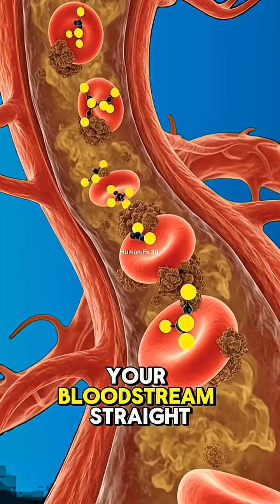What happens when you Smoke Cigarettes | 3d human body animation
What really happens to your body when you smoke a cigarette? 🚬

In this video, we take you inside the human body with ultra-realistic 3D anatomy visuals to show the effects of smoking on your lungs, heart, brain, muscles, and digestive system. Watch as toxic smoke spreads, nicotine enters the bloodstream, and organs struggle to cope — all in stunning cinematic detail.

Learn how even one cigarette can impact your body, and why quitting is the strongest choice for your health. This video is perfect for anyone interested in health awareness, anatomy, and medical education.

📌Topics Covered:

Cigarette smoke effects on lungs and alveoli

Nicotine in the bloodstream and brain stimulation

Tar buildup and heart stress

Digestive system and muscle oxygen disruption

Long-term impact and the importance of quitting

cigarette effects, smoking damage, human anatomy 3D,human body , anatomy, health awareness, nicotine effects, lungs animation, medical visuals, educational video, stop smoking, anatomy animation